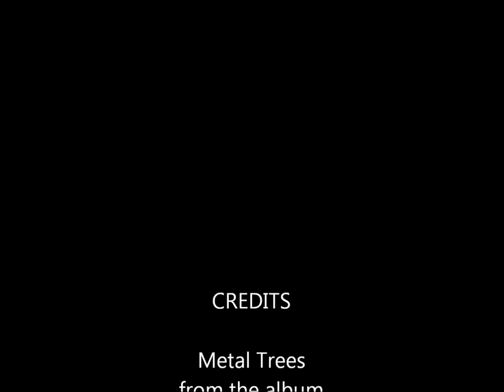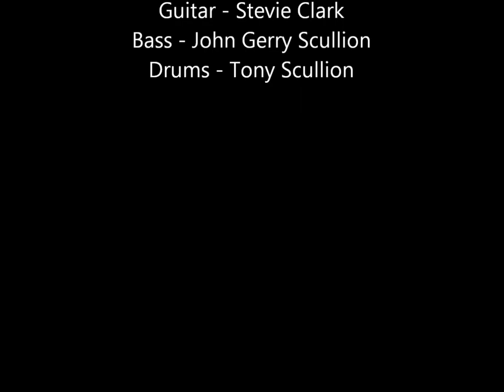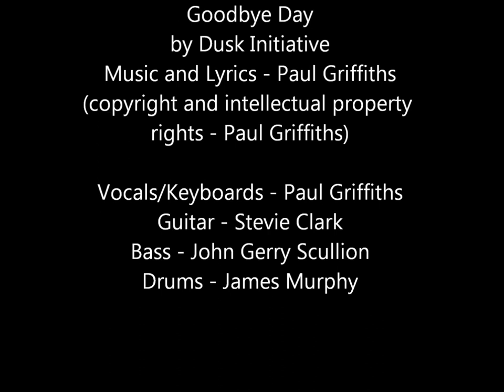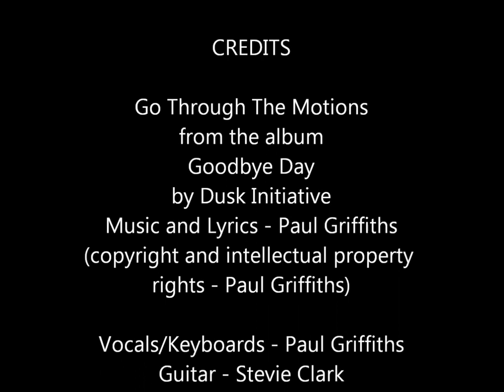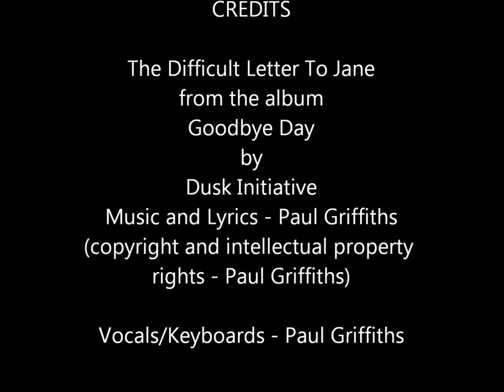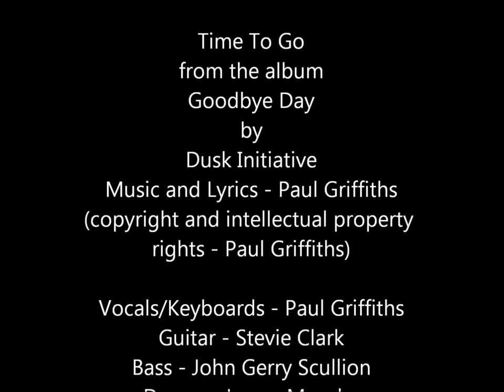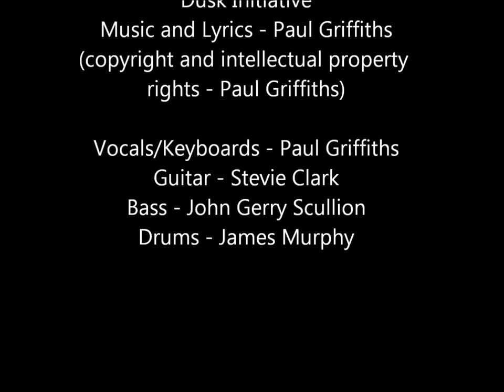Dusk Initiative - Goodbye Day (full album)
Dusk Initiative:

Vocals/Keyboards - Paul Griffiths
Guitar - Stevie Clark
Bass - John Gerry Scullion
Drums - James Murphy and Tony Scullion